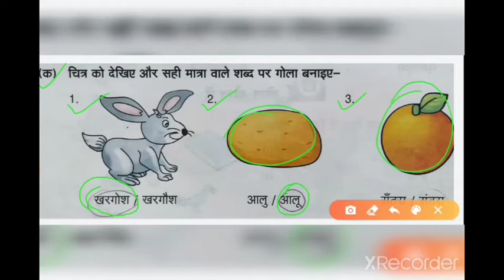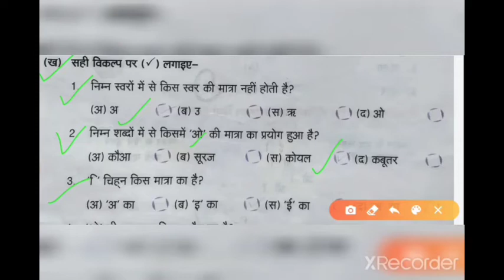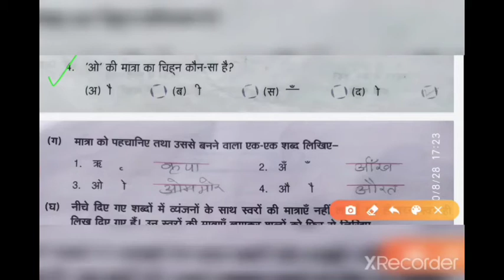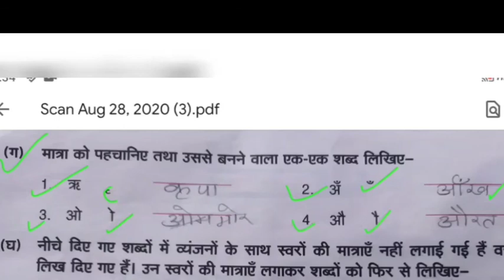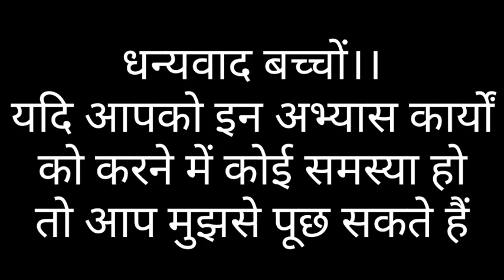कक्षा-1।। हिंदी व्याकरण पाठ-3 अभ्यास कार्य